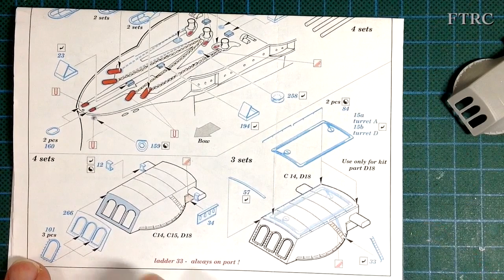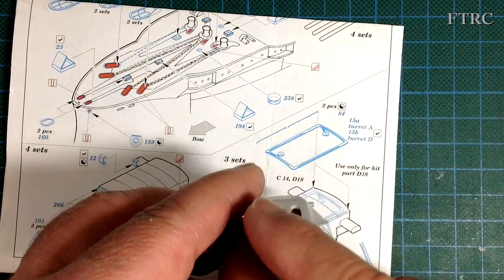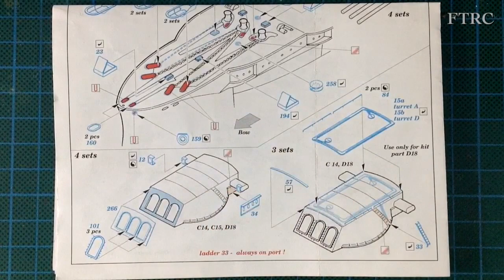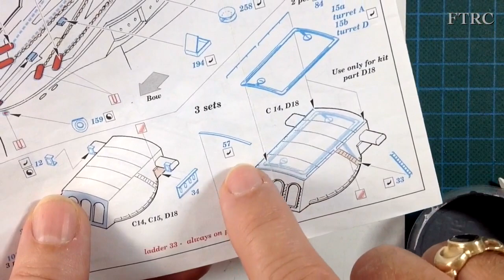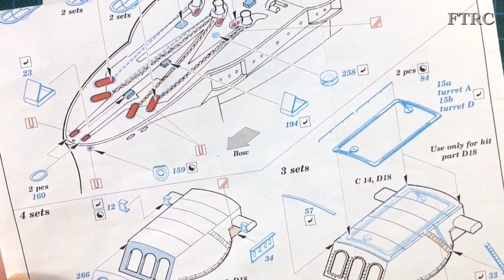Hobby Boss USS Arizona Part 6 (Turret PE Super Detail)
After adding the metal Master Barrels in the last video I now move onto the Eduard Photo Etch and complete the full upgrade of the Hobby Boss turrets on my USS Arizona kit.  The results are excellent even if I say so myself.